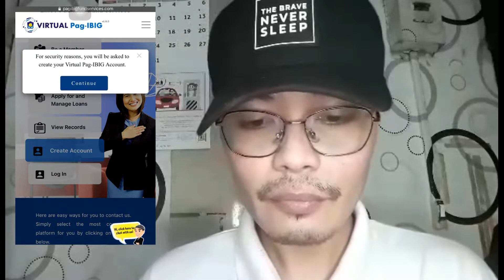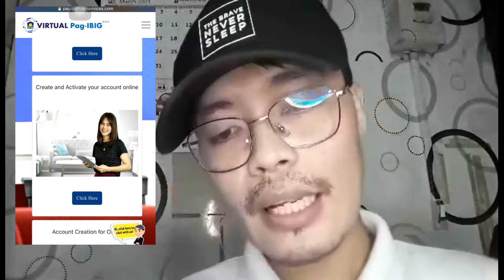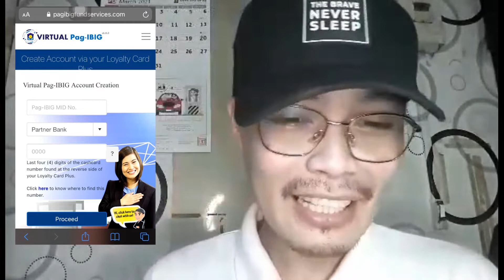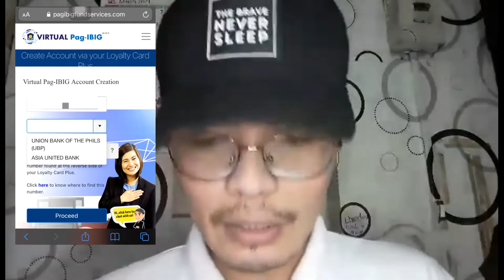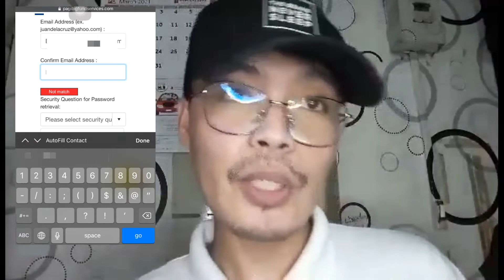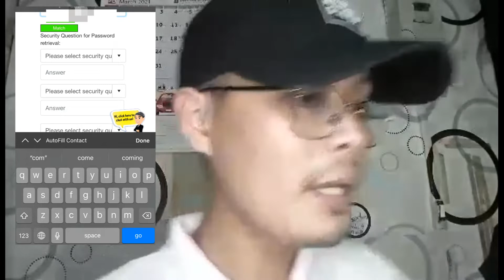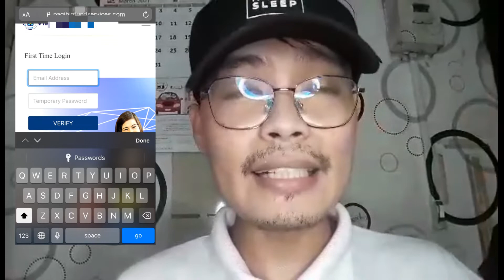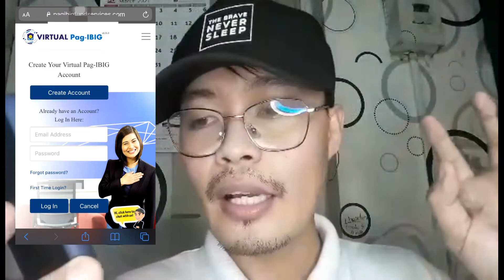How to register for Pag Ibig Virtual in Mobile - KuyaG's Vlog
This video is intended to teach on how to register in Virtual Pag-Ibig account.

Please support KuyaG's Family

Thank you and stay healthy!

God bless